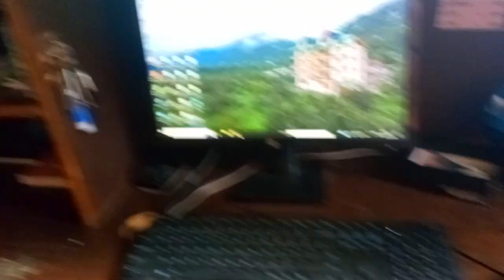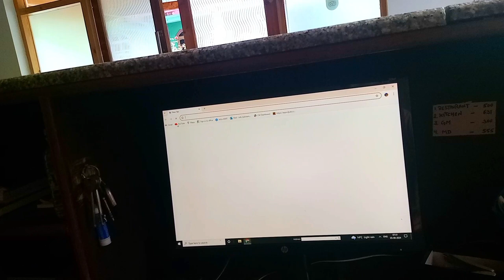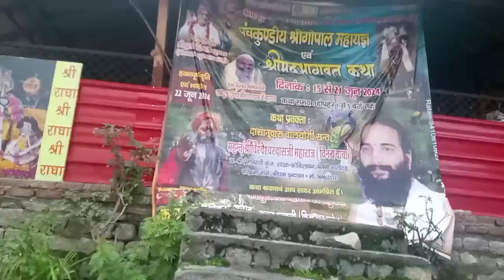my birthday vlog कितनी उमर हुई मेरी birthday celebration 2024